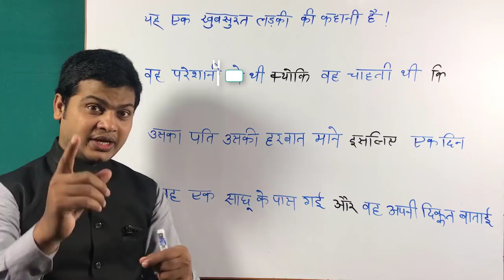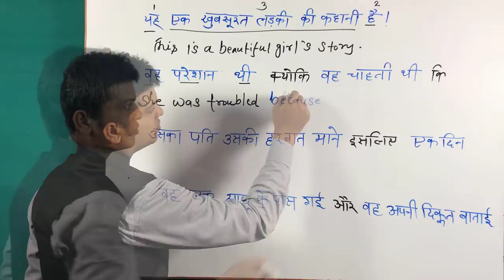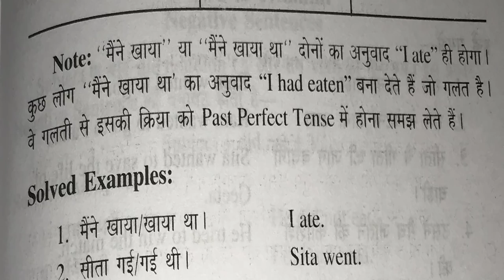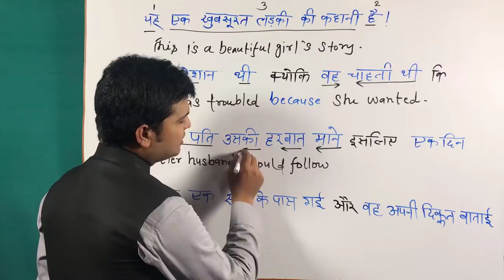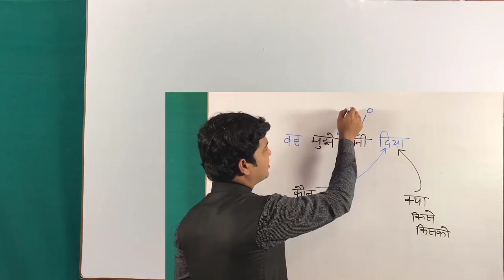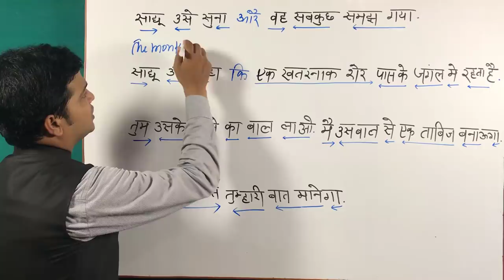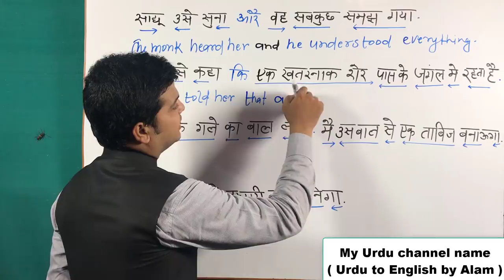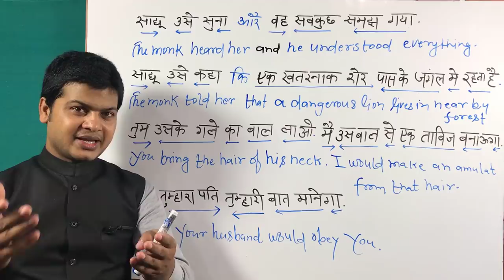Story Translation Tricks | Hindi to English story Translation | Story Translation, paragraph 102.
STORY TRANSLATION HINDI TO ENGLISH

यह एक खूबसूरत लड़की की कहानी है। वह परेशान थी क्योंकि वह चाहती थी कि उसका पति उसकी हर बात माने। इसलिए, एक दिन वह एक साधु के पास गई और वह अपनी दिक्कत बताई। साधु उसे सुना और वह सब कुछ समझ गया। साधु ने उससे कहा कि एक खतरनाक शेर पास के जंगल मे रहता है। तुम उसके गले का बाल लाओ, मै उस बाल से एक ताबीज बनाऊंगा। फिर, तुम्हारा पति तुम्हारी बात मानेगा

This is a beautiful girl's story. She was troubled because she wanted that her husband should follow her everything. So, one day she went to a monk and she told her problem. The monk heard her and he understood everything.The monk told her that a dangerous lion lives in near by forest. You bring the hair of his neck, I would make an amulat from that hair. Then, your husband would obey you.